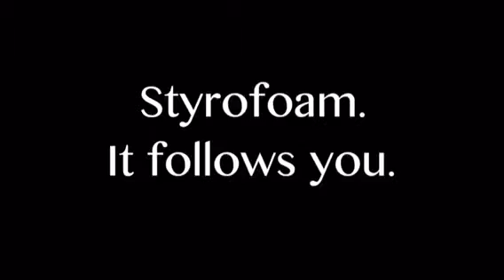Styrofoam. It follows you.